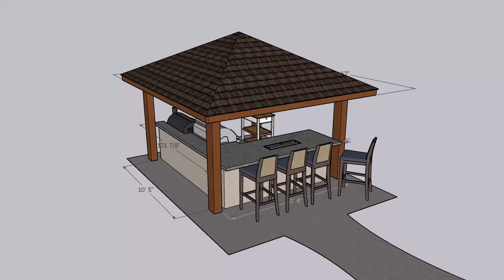R.E. BBQ island with Hip Roof Pavilion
Hip Roof Pavilion with BBQ Island and portable Grill insert area.